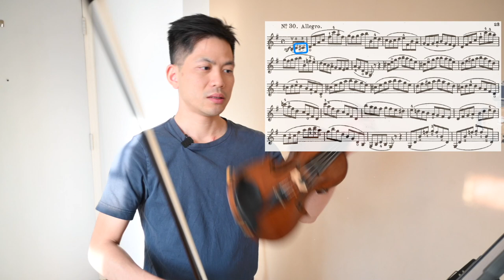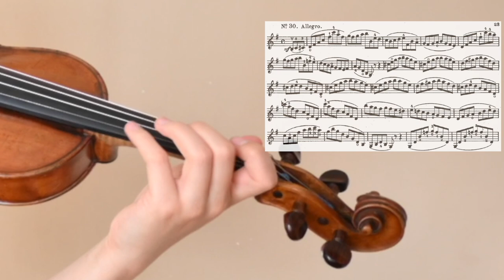【中文字幕】練手指伸縮，練和弦感覺｜Wohlfahrt 30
聽音準，除了單獨聽一個音，也要試試四個音一起聽。四個音一起聽，是聽整個三和弦/四和弦是否和諧。